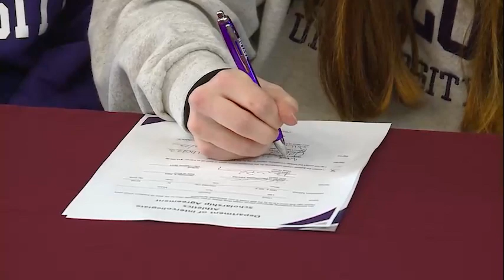Hannah Lickey full interview on signing with Taylor University softball